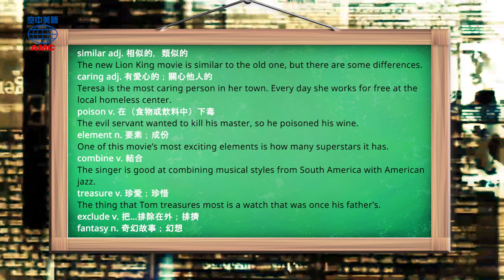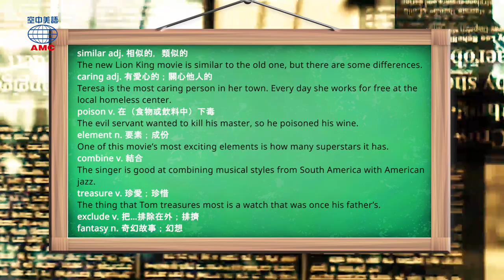2020年1月號Unit9-2【幻想或現實？白雪公主的真相】-完整課程